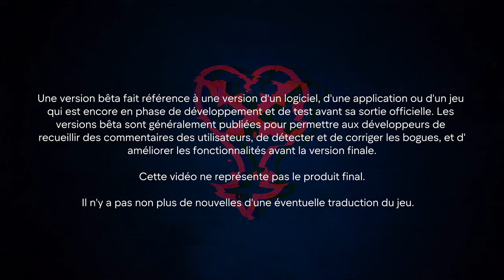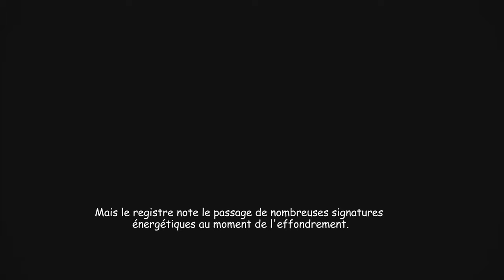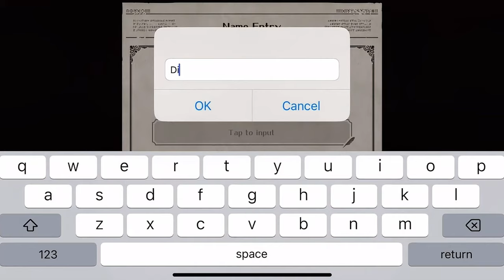KINGDOM HEARTS | MISSING LINK - Chapitre 1 - 4 (Traduction en Français) SPOILER 4K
J'ai enfin terminé la traduction des 4 premiers chapitres de Kingdom Hearts Missing Link ainsi que de quelques menus et textes du jeu.  Je tiens à remercier chaleureusement DiveHearts d'avoir accepté que j'utilise sa vidéo sur la beta (disponible depuis hier) pour la traduction. N'hésitez pas à le suivre sur Youtube 🙏🤛

Il est toujours agreable de pouvoir s'entraider au sein de la communauté, en particulier dans le contexte occidental avec la série.